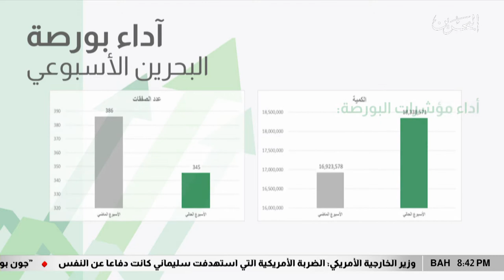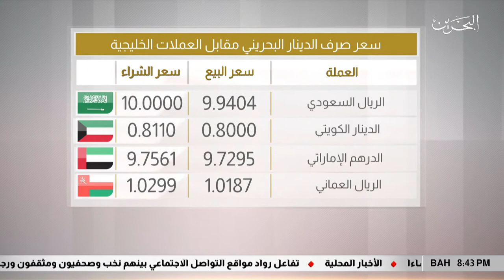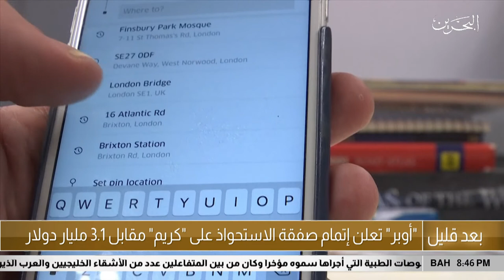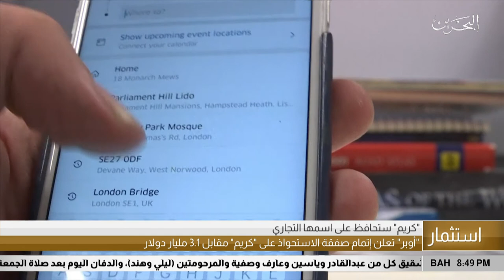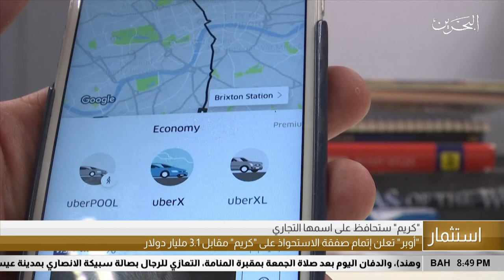البحرين مركز الأخبار : النشرة الإقتصادية 03-01-2020